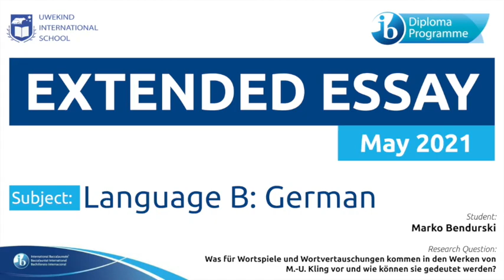DP Language B - German Extended Essay 2021: Marko Bendurski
Extended essay е задължителен елемент от IB Diploma Programme. То е задълбочено проучване в обем от 4000 думи по избрана от ученика тема по един от предметите в програмата. Видеото представя рефлексията на Марко Бендурски от випуск 2021 над процеса на работа, записана като интервю с неговия научен ръководител Костадин Соколов. Темата на Марко е по предмета Language B: German. В своето проучване Марко търси отговор на въпроса "Was für Wortspiele und Wortvertauschungen kommen in den Werken von M.-U. Kling vor und wie können sie gedeutet werden?" ("Какви игри на думи и размяна на думи се срещат в творбите на М.-У. Клинг и как могат да бъдат интерпретирани?")